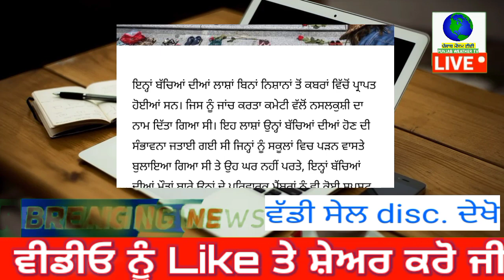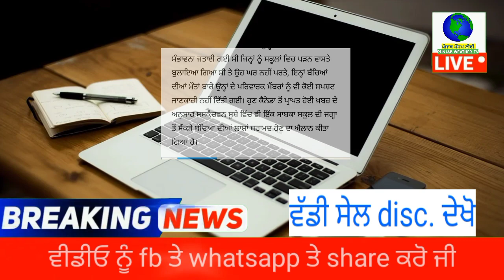ਕਨੇਡਾ ਤੋਂ ਆਈ ਅਜਿਹੀ ਵੱਡੀ ਮਾੜੀ ਖਬਰ ਸਾਰੇ ਸੰਸਾਰ ਵਿਚ ਚਰਚਾ, ਹਰ ਕੋਈ ਰਹਿ ਗਿਆ ਹੱਕਾ ਬੱਕਾ | punjab weather tv